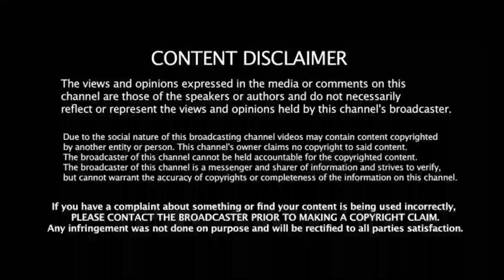IND vs WI, T20 தொடர் தோனி கூறிய இளம் வீரர்கள் படை! தமிழக வீரர்க்கு இடம்! BCCI ஒப்புதல்!